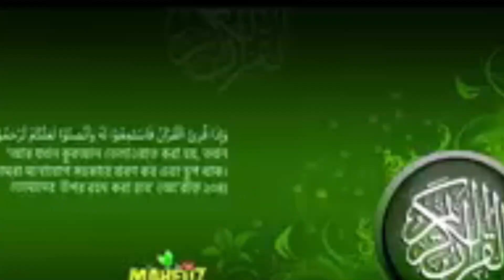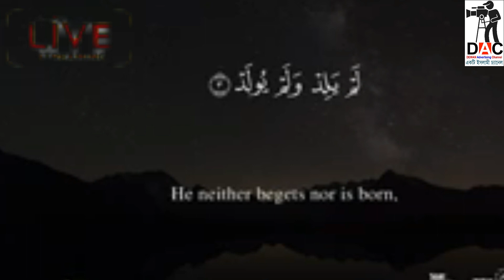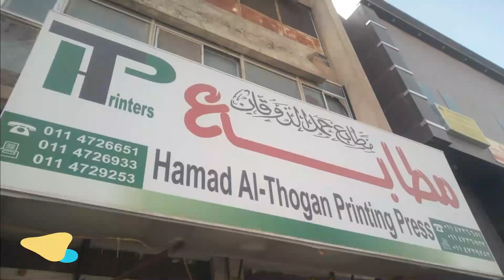আল্লাহ কেঃ আল্লাহর পরিচয় আল কুরআন আলোকে সবার জানা দরকারঃ “শেখ সা'দী বিন আব্দুর রশিদ” আল-মাদানী,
আল্লাহ কেঃ আল্লাহর পরিচয় আল কুরআন আলোকে সবার জানা দরকারঃ “শেখ সা'দী বিন আব্দুর রশিদ” আল-মাদানী,আমি সুস্থ সংস্কৃতি সবার মাঝে ছড়িয়ে দিতে । নিয়মিত থাকবো আপনাদের পাশে .।♻ভিডিওটি ভালো লাগলে অবশ্যই . হোয়াটসঅ্যাপ. ফেইসবুক .ইমু. এবং মেসেঞ্জারে শেয়ার করেদিন | ইসলামের প্রতিটি বানী পৌঁছে দিন আপনার প্রিয়জনদের কাছে | How to bet world bangla waz.How to bet world bangla Hadith.how to bet bangla islami lecture-বাংলামসজিদ_ই_নববীর_জুমআর_খুত্ববার_অনুবাদ আল্লাহর পরিচয়,আল্লাহর পরিচয়,আল্লাহ তায়ালার পরিচয়,মহান স্রষ্টা আল্লাহ তায়ালার পরিচয়,আল্লাহ কে আল্লাহর পরিচয়,মহান আল্লাহর পরিচয়,আল্লাহ পরিচয়,আল্লাহ,আল্লাহর পরিচয় ᴴᴰ┇shaikh jashim uddin rahmani,আল্লাহর পরিচয় কাজী ইব্রাহিম,আল্লাহর পরিচয় এক বুড়ি মায়ের ওয়াজ,allahor porichoy আল্লাহর পরিচয়,ইসলামে আল্লাহর পরিচয়,পরিচয়,আল্লাহর পরিচয় মিজানুর রহমান আজহারী,আল্লাহর সম্পর্কে,আল্লাহর পরিচয় আব্দুর রাজ্জাক বিন ইউসুফ,জুমার ফুল বয়ান আল্লাহর পরিচয়-As-Sunnah Foundation আস সুন্নাহ ফাউন্ডেশনঃDr. Khandaker Abdullah Jahangir Rh Officialপিস ওয়াজ বিডিঃ